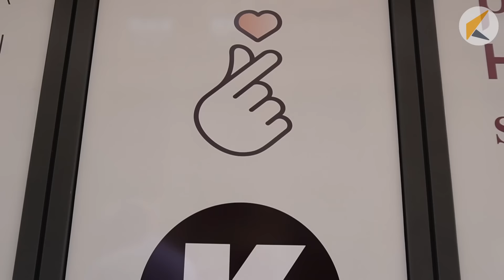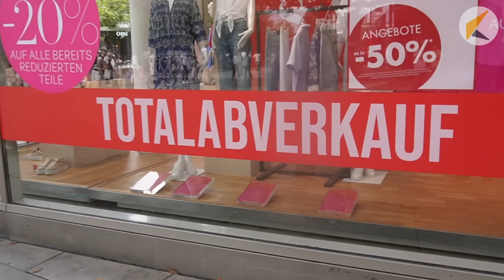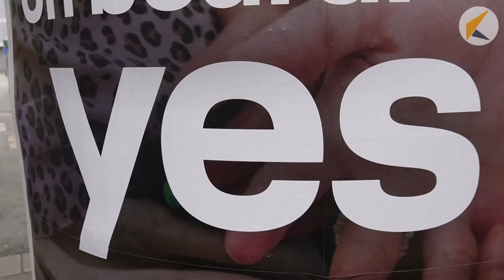Winters Woche vom 11.8.2024 - Zukunftsmusik aus England - Absolution für Lauterbach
Wer hofft, Massenimmigration könne glimpflich ausgehen, schaue kurz nach Großbritannien. Dort ist eine kritische Masse jetzt erreicht, mit zum Teil extremen Folgen für die „Dort-schon-länger-Lebenden“. Daraus könnte man ja lernen. Wenn die deutschen Medien sich erbarmen würden, zu berichten. Für die gilt auch für England: Alles könnte super sein, wenn nur die Rechten, vulgo die Einheimischen, verschwinden würden.

Und so hat man den Ärger auf der Insel auf den Straßen Frankfurts in „Ablage P“ verschoben. Hier lässt man sich beim Freuen gar nicht stören. Über die sicher zu erwartende Präsidentschaft Kamala Harris’ und die woken Spiele in Paris. Und auch Lauterbachs Fehlleistungen sind gar kein Thema mehr.

Zufälligerweise trifft Achim Winter auch noch einen Mann, dessen Hobby es ist, unseren Kontrafunk-Moderator Gernot Danowski stimmlich und optisch zu imitieren.